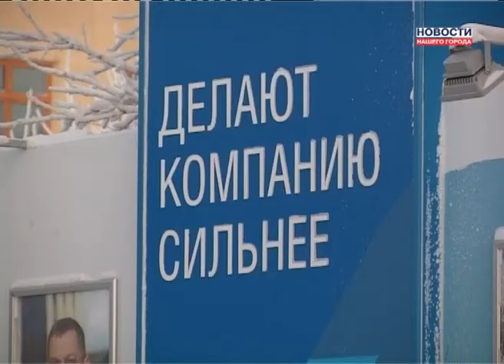"ГН-ННГ" перевыполнило план